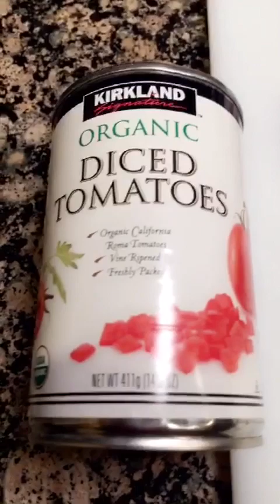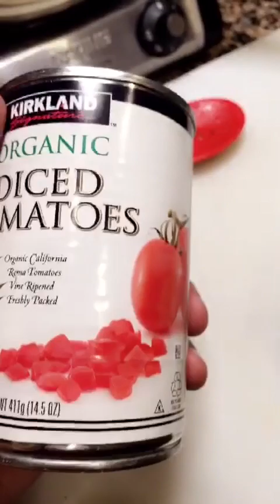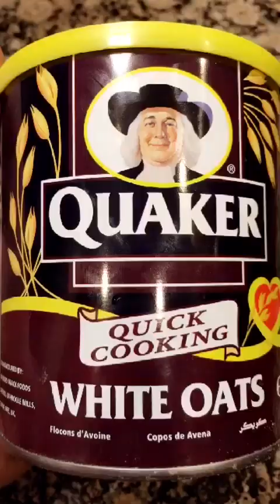طريقة عمل شوربة الحب الحجازية